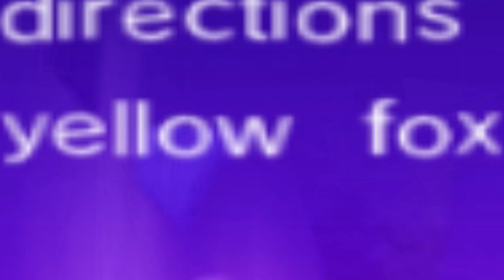GOD OF JAZZ BANDS | Sonic Unleashed Gameplay *PART 2*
Hey there all, next up on the Sonic roster is Unleashed, except there is nothing but tutorials